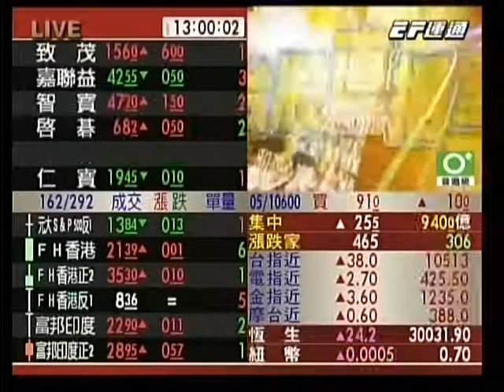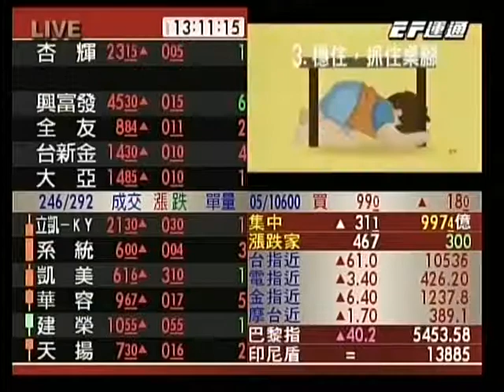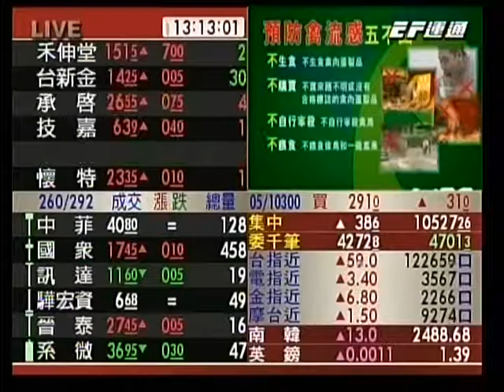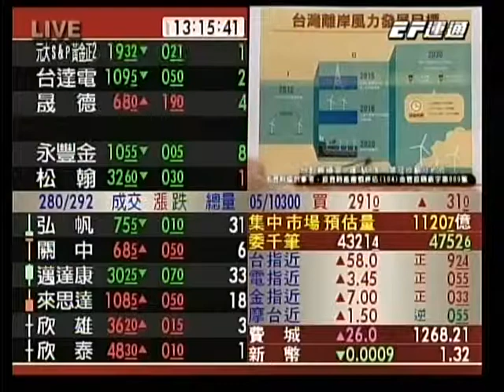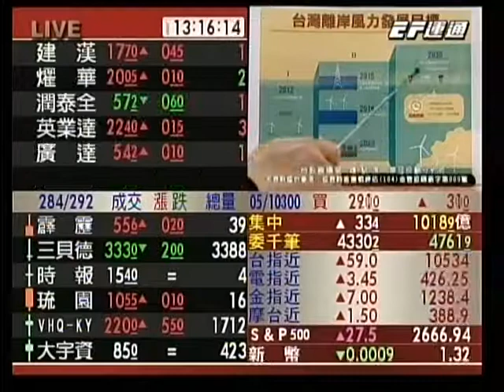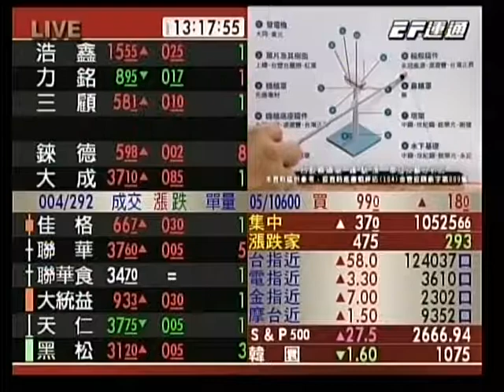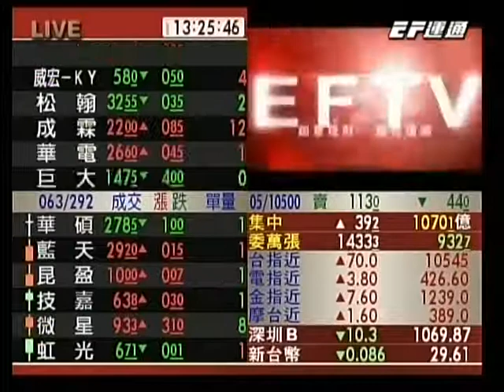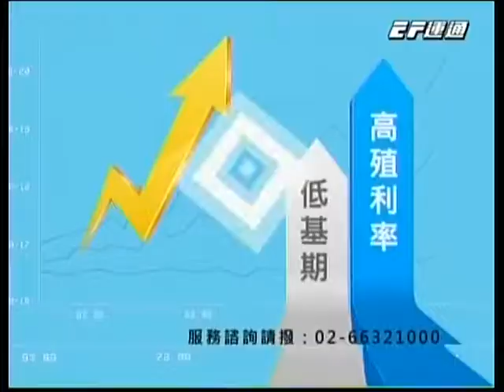20180427 1300 鍾騏遠 台股直播室